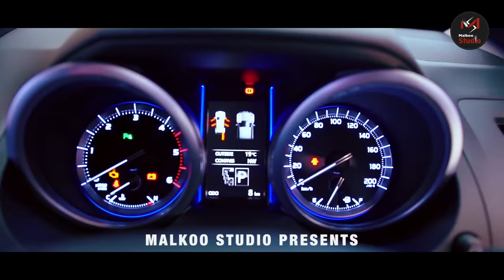Pindiwal: Malkoo FT & Nadia Hashmi (Full Song) | Latest Punjabi Songs 2019 | Malkoo Studio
Presents Malkoo Studio latest punjabi song 2019 by Malko FT "Pindiwal".

Record Label: *Malkoo*
Set *Pindiwal* as your Caller Ring Back Tune
MOBILINK
Type Get space *477159* and send to 230
TELENOR
Type ST *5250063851* and send to 230
ZONG
Type * 01473035* and send to 230
UFONE

Malkoo Studio gifts us all this Eid  the Latest Punjabi song 2019 Pindiwal. Malkoo songs are famous for their beats and style and Pindwal is no exception. The Super hit Punjabi song 2019 is all set to make you dance and enjoy the music like never before. This Eid special,  Malkoo singer has given us all a fantastic Eidhi in the form of a beautiful Punjabi song new 2019. Exclusively on Malkoo Studios

Singer ♪♪:  Malkoo FT & Nadia Hashmi
Music ♪♪: Mujtaba Ali Choni
Lyrics ♪♪: Malkoo
Director ♪♪: Saleem Khan